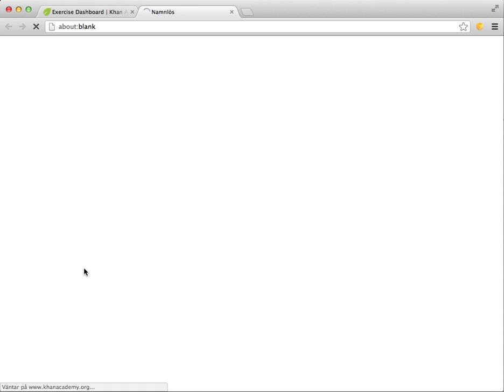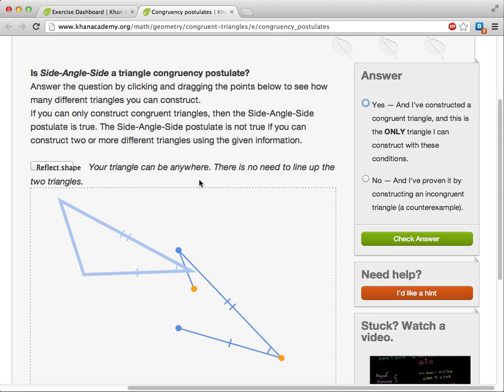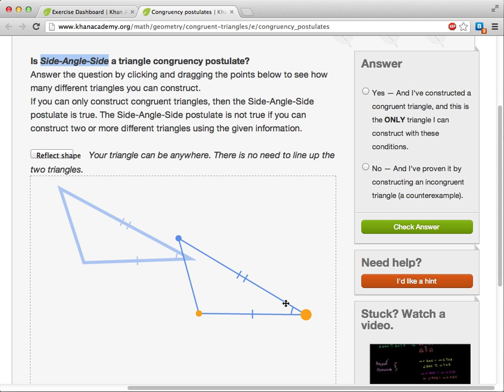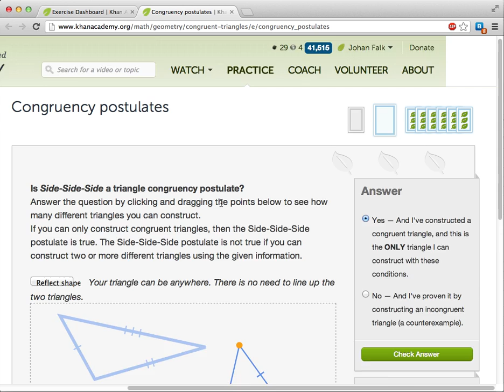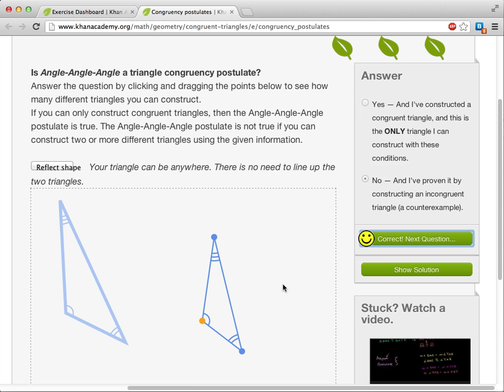Khan - Congruency postulates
Den här videon förklarar hur uppgiften "Congruency postulates" på Khan Academy fungerar. Uppgiften går ut på att identifiera vilka egenskaper för trianglar som bestämmer triangeln entydigt -- vilket är ett sätt att ta reda på om två trianglar är kongruenta eller inte.

Kongruenta är ett mer exakt sätt att säga "lika dana". Två kongruenta trianglar är identiska, men kan vara flyttade, roterade och (i de vanliga fallen) speglade.